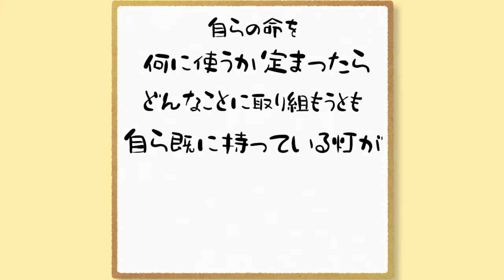nansen's ナンセンズ #685 自らの命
あなたの命は何のために光り出すだろう。